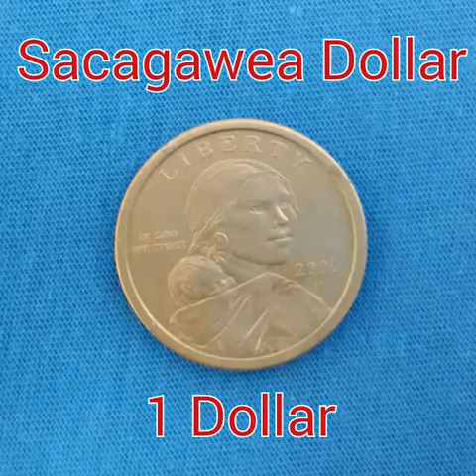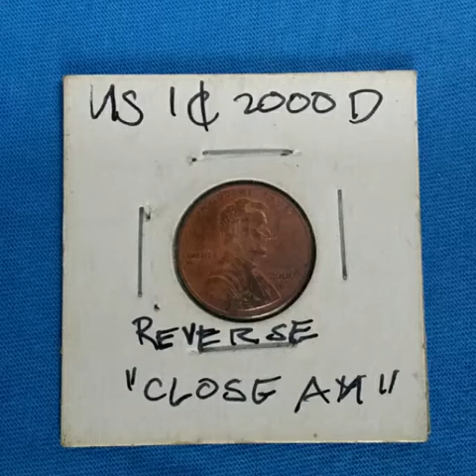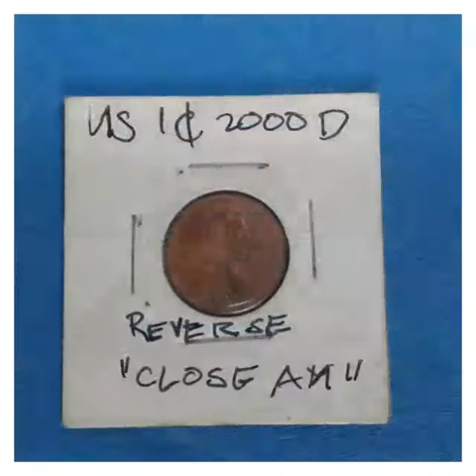U.S.A. Assorted Coins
Some of my U.S.A. common coins collection including some commemorative.